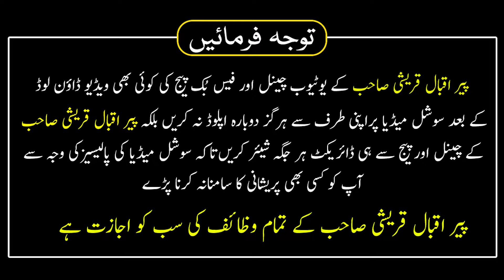2 Shaban Ka Wazifa | Karobar Main Barkat | Ghar Main Khushali | Rizq Ki Farawani Ka Wazefa